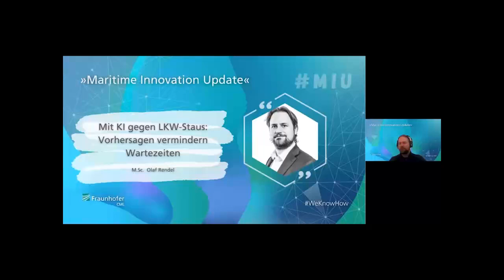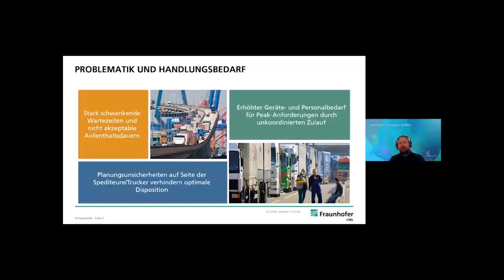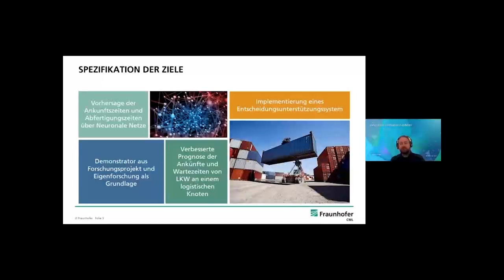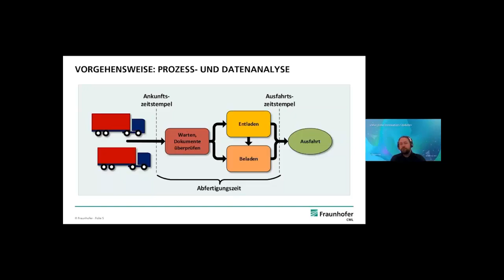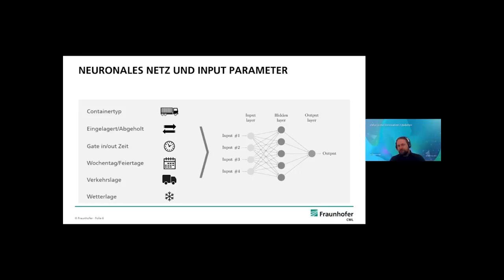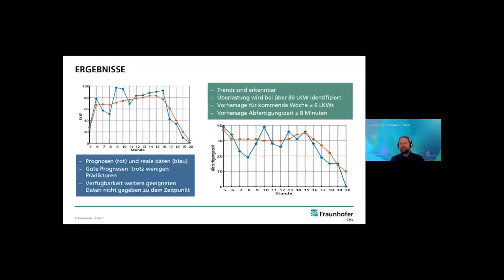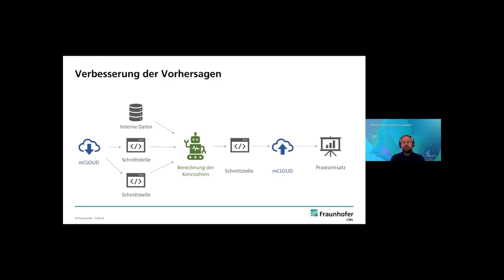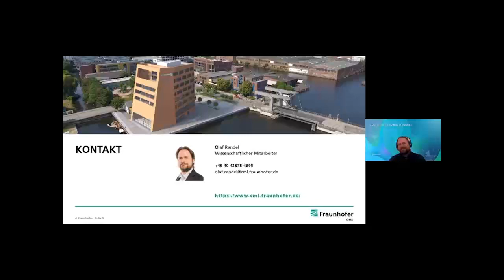Mit KI gegen LKW-Staus: Vorhersagen vermindern Wartezeiten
Im Vorfeld der LKW-Abfertigung sind heute stark schwankende Abfertigungszeiten vielfach die Regel - oft einhergehend mit nicht akzeptablen Aufenthaltsdauern an den Standorten. KIK-Lee hat zum Ziel, neben historischen Daten möglichst viele öffentliche Daten für die Prognosen zu verwenden, um so verbesserte Touren- und Einsatzplanungen im Hafen zu ermöglichen. Insbesondere wird auf die mCLOUD zurückgegriffen, ein vom BMVI betriebenes Datenportal für offene Daten mit Fokus auf Verkehr und Infrastruktur.

Projektgegenstand:
In diesem Rahmen beschäftigt sich das Projekt KIK-Lee mit dem Einsatz von passenden KI Methoden zur belastbaren Vorhersage von LKW-Ankunftsraten und Abfertigungszeiten an logistischen Knoten. Gleichzeitig soll die Veröffentlichung der Prognosen in einem offenen und möglichst nutzerfreundlichen Format erfolgen